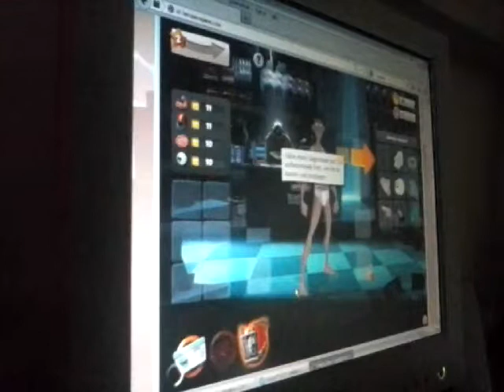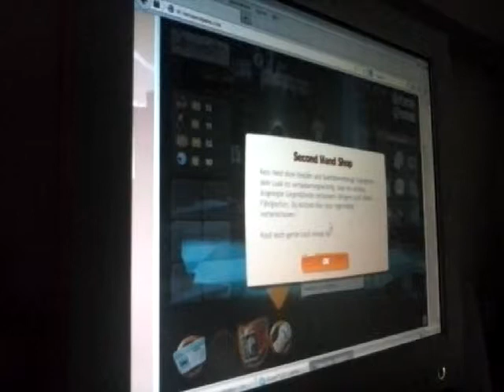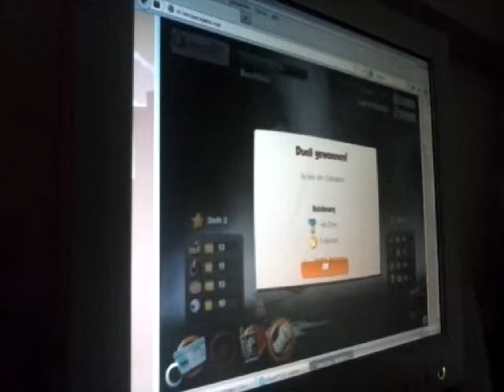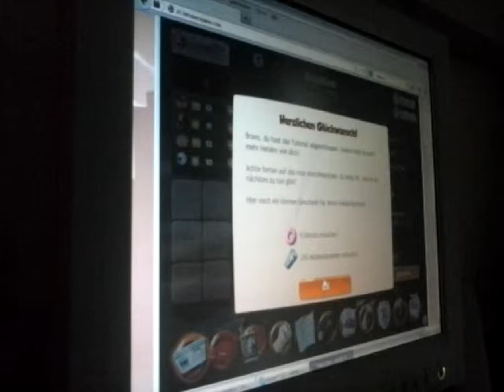Let's Play Hero Zero #2 Ich bin endlich ein BAUM